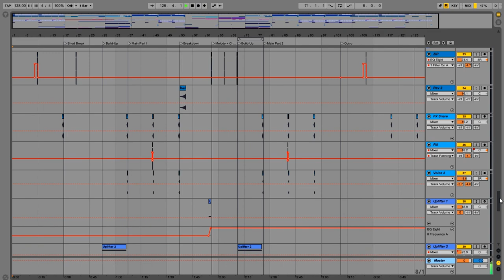Ableton Live Project Template - FSTVL (Tiesto Style Big Room EDM)